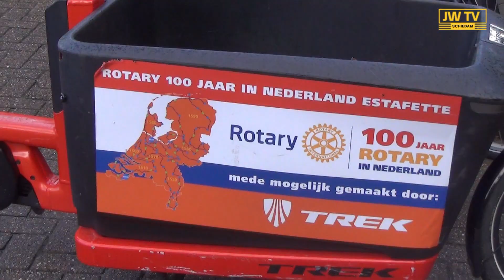Rotaryclubs begraven strijdbijl tussen Schiedam en Vlaardingen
De Rotary in Nederland bestaat 100 jaar. Dit wordt gevierd met een estafette fietstocht door heel Nederland.
Zondag was de overdracht tussen Schiedam en Vlaardingen bij de voormalige busbaan. In het kader hiervan werd de strijdbijl symbolisch begraven. JW TV was aanwezig en fietste mee.